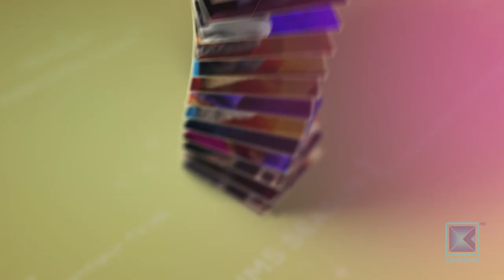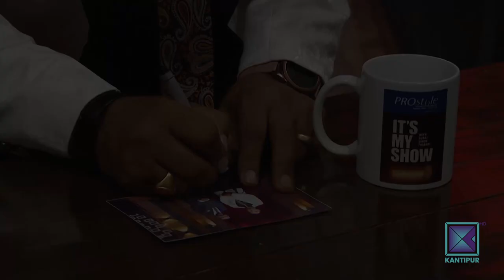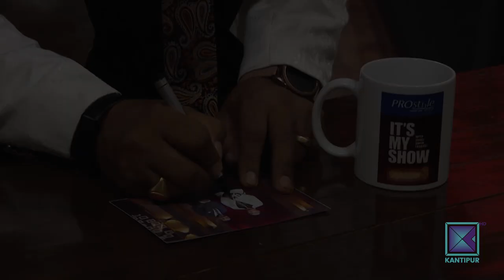Sitaram Hachhethu | It's My Show With Suraj Singh Thakuri S03 E40 | 07 November 2020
Kantipur TV HD को कार्यक्रम It's My Show Season - 3 मा यो साता Sitaram Hachhethu, सुरजसिंह ठकुरीको साथमा !

It's My Show with Suraj Singh Thakuri is a new hit Nepali television talk show. In this program, Suraj interviews various guests from various fraternity by inviting him to the program's set. Like every TV programs hosted by Suraj Singh Thakuri, It's My Show has been superhit Nepali show from it's first episode and liked by Nepalese and Non-Nepalese throughout the world. It is the first program in Kantipur TV since it has gone HD. This episode of It's my show with Suraj Singh Thakuri was broadcasted on Kantipur TV HD at 9:00pm on 07 November 2020.